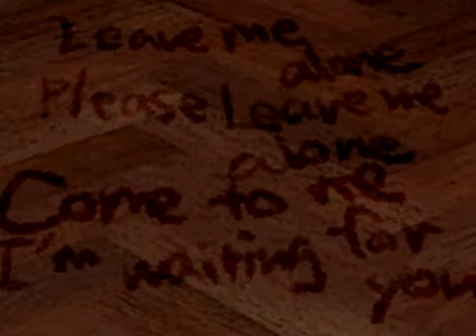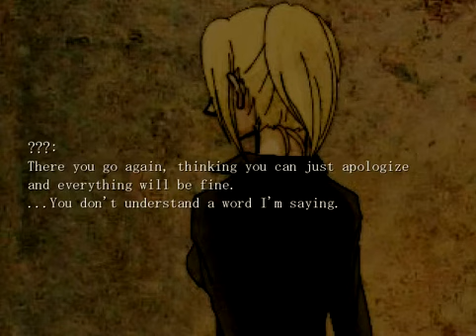The Crooked Man - Part 6 - Memories Of The Past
Well I really like this. So I am okay.